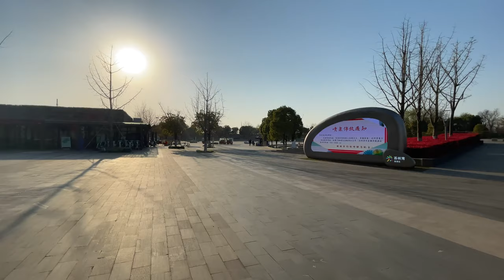[4K] china walk travel videos | SuZhou Dongtaihu Ecological garden - Ultra HD (60 Fps)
00:00 Trailer
01:06 Start
04:33 Parent-child amusement park
08:21 DongTaiHu
36:38 End
💡Our video is shot on a stand-alone camera without any color adjustments, allowing you to experience a more realistic Suzhou
Hello, everyone, and welcome to the channel of Walking Time. Today I will take you to SuZhou Dongtaihu Ecological garden for a walk. The construction of SuZhou Dongtaihu Ecological garden started in 2008, with a total investment of 3.98 billion yuan, and it took three years to build the Baili Scenic Belt of East Tai Lake. Due to policy issues, there was not much popularity in the intervening years. In recent years, the development of surrounding areas by real estate developers has greatly increased the flow of people. Become a landmark of Wujiang, Suzhou. Today I will take everyone here for a walk. There is no clip in the video, dear friends, please wear a mask at this moment and stay healthy!
Filmed: March 22, 2021, 2pm⌚️
Weather: Sunny☀️
Temperature: 14℃ / 57.2℉ 🌡️
The video is uploaded at 2pm(Paris 7am, London 6am,seoul 3pm,NYC 2am,berlin 7am, Buenos Aires 6am, Romania 6am, New Delhi 11am) in beijing time.
SuZhou Dongtaihu Ecological garden is located on the east bank of Taihu Lake in Wujiang District. It is an important waterfront system in the entire Wujiang Riverside area adjacent to East Taihu Lake. The total length of Wujiang East Taihu Lake is 47km, and the lake area surrounded by the Taihu Lake is 185.4km². After 50 months of comprehensive planning and remediation of returning fishing to the lake, returning to reclamation and returning to the lake, it has formed today's vast expanse of greenery! East Taihu Lake Ecological Park is a large-scale ecological leisure park that integrates the city and the lake, and the water and green are interdependent! At the same time, Wujiang possesses the Wuyue culture contained in the Spring and Autumn and Warring States Period of 2500 years, and has a strong historical and cultural heritage. Wujiang East Taihu Lake Ecological Park is a material cultural heritage ecological park full of strong historical and cultural atmosphere!
Information about this video (Google Drive)